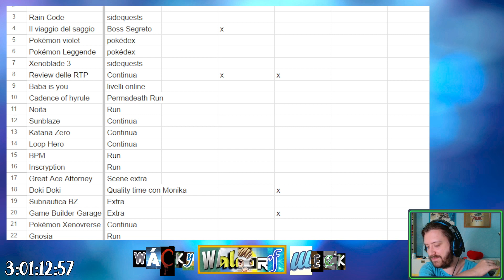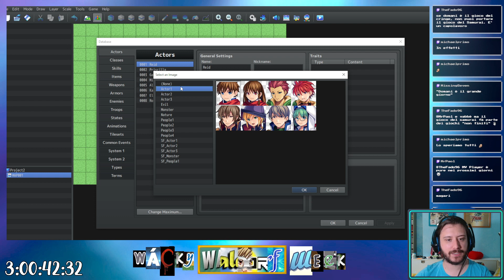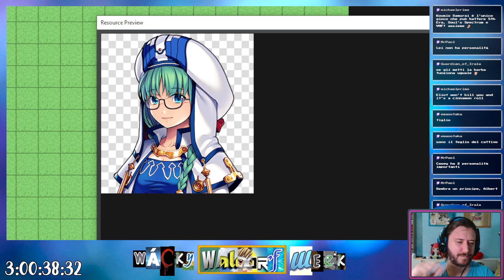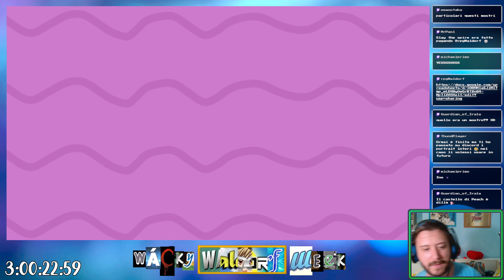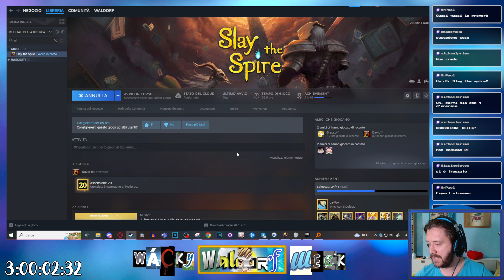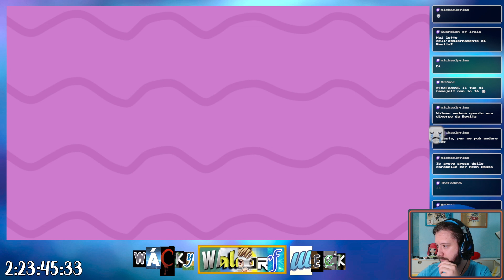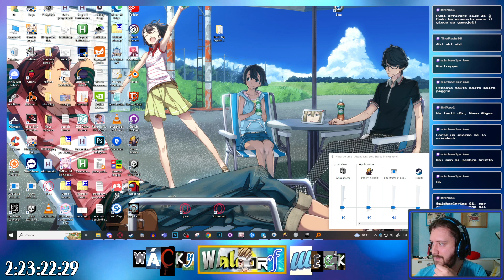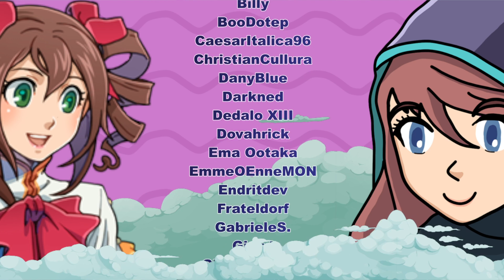Waldorf Week GIORNO 4 - Extra dai vecchi giochi